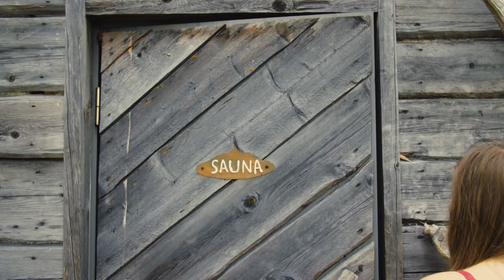Summer in Ruka-Kuusamo - Sauna Tour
Traditional Finnish sauna atmosphere in Ruka-Kuusamo. Sauna Tour goes around local sauna destinations: Pohjolan Pirtti, Iisakki Village and Pyhäpiilo.